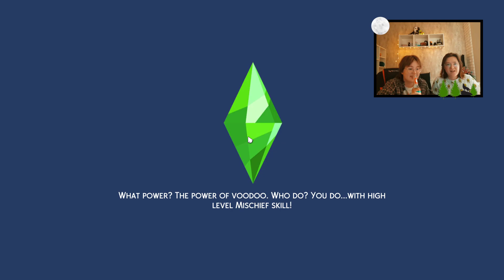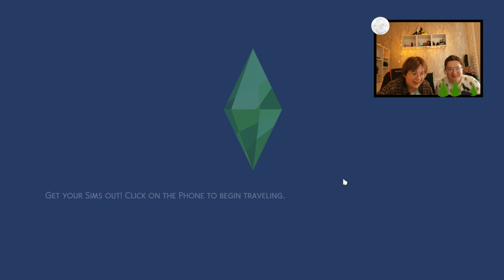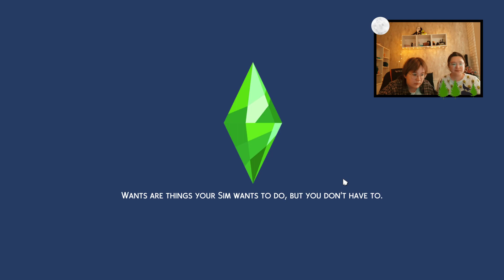SPECIAL EPISODE | MAKING OUR VAMPIRE NEMESIS IN CAS || Stream by 31.05.2023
Say hi to our gen z vampire Remy! In honor of Twilight we decided to give our werewolf hero Arai a vampire nemesis. Love triangle with unexpected turnes is coming soon!

Join us on Twitch for more streams! And we also have twitter and disord. All the links are in our profile.